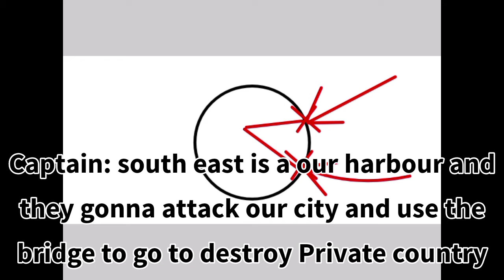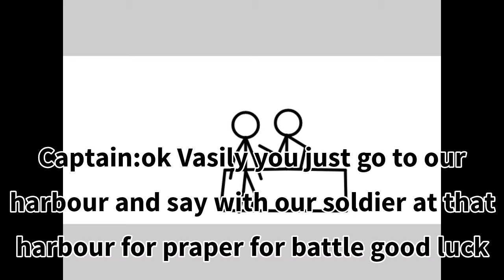world at war 6: first day battle of black tea island